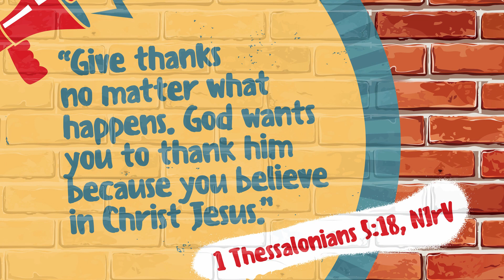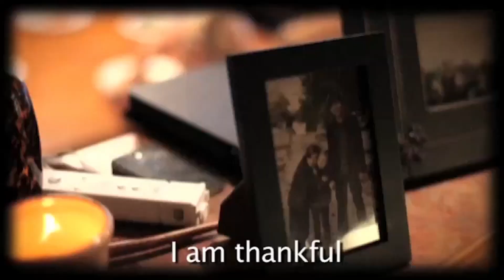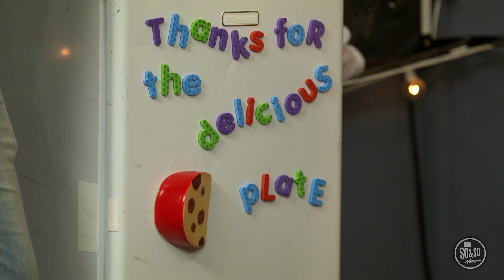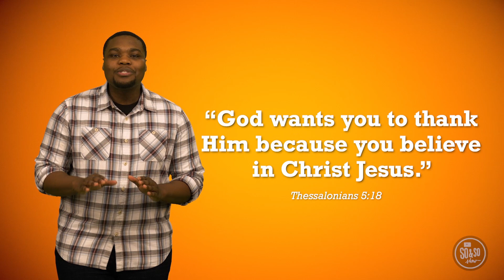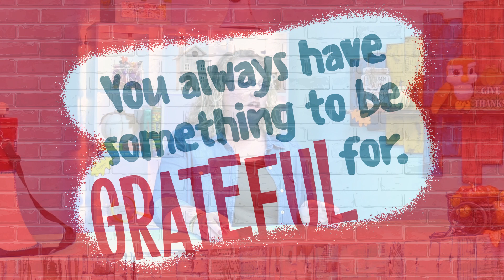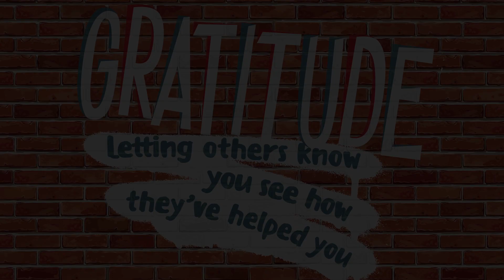KDD Friday 11 6 20